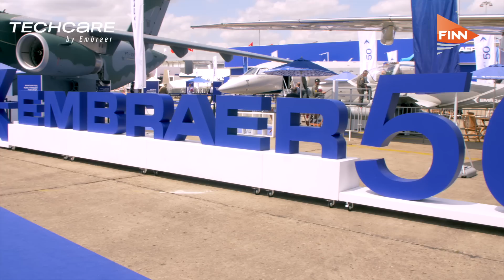Day 2 at Paris Air Show: The FINN highlights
Day two of the Paris Air Show 2019 brought aircraft and UAV unveilings from Airbus and Dassault, TAI and Leonardo. There was also news on some of the latest mergers and acquisitions from Daher and Mitsubishi. Watch our day two highlights to catch up with the latest sights and sounds from the world's largest aerospace event.